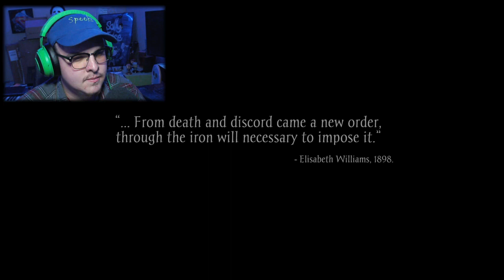A Game BETTER Than Call of Duty Zombies?? | SKER Ritual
Check out SKER Ritual! A round based shooter that was lovingly made by a small group of developers. With an immersive story, free updates, easter eggs and a special perk system I think Call of Duty has met their match!